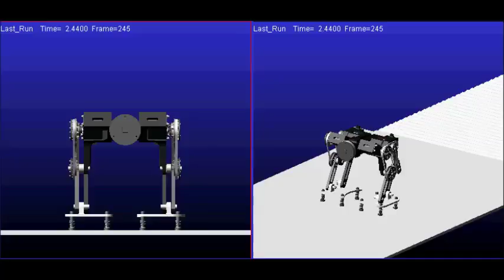Biped No Tail Trimmed